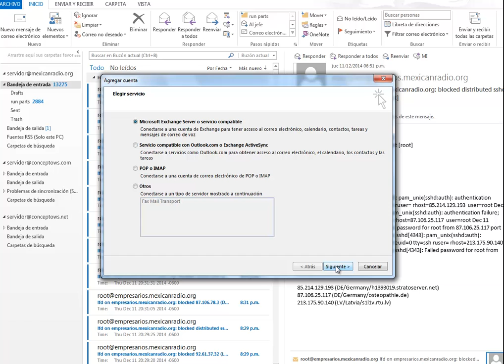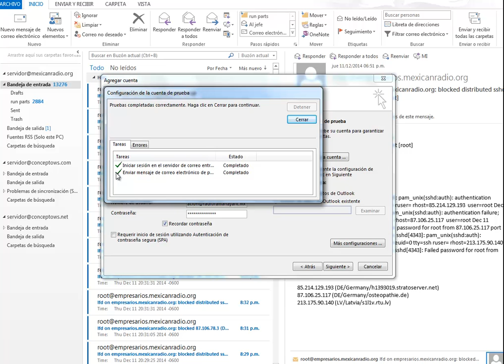como dar de alta correos de radioramanayarit en outlook